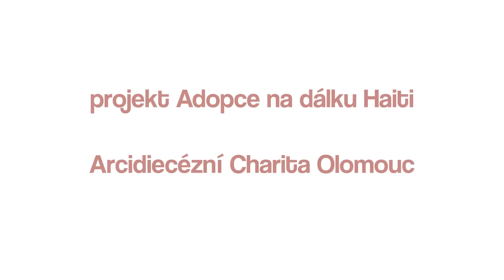Adopce na dálku Haiti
Poděkování dárcům za rok 2014. Projekt Adopce na dálku Haiti implementuje Arcidiecézní Charita Olomouc.